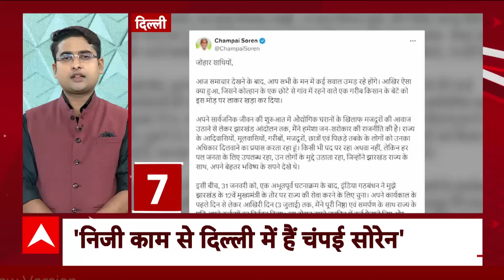Amit Shah on Opposition : गृहमंत्री अमित शाह ने CAA को लेकर विपक्षी पार्टियों पर किया प्रहार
ABP News: गृहमंत्री अमित शाह ने CAA को लेकर विपक्षी पार्टियों पर किया प्रहार...कहा मुसलमानों को भडकाया गया. सीएए कानून से नहीं जाती किसी की नागरिकता